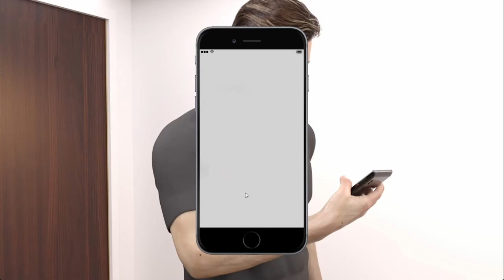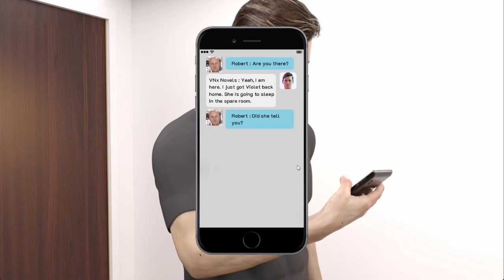Knockout Master Round 9 Gameplay Part 3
Knockout Master Round 8

Creator: MooN